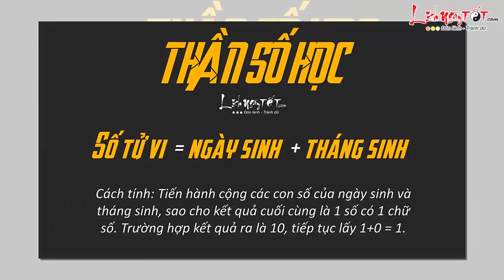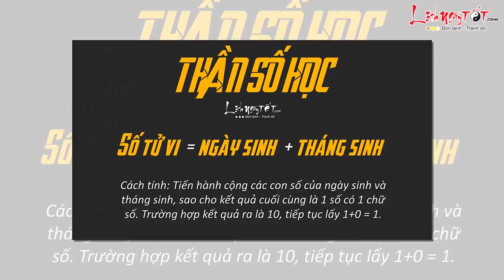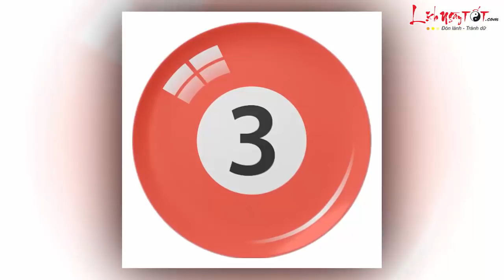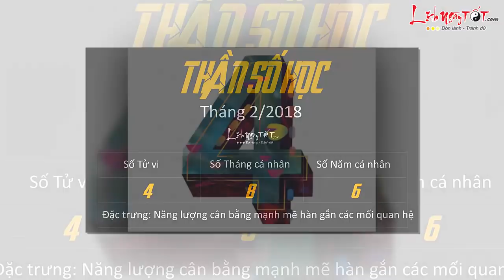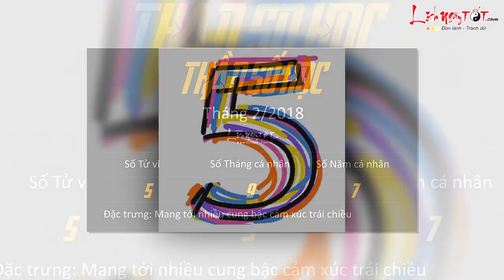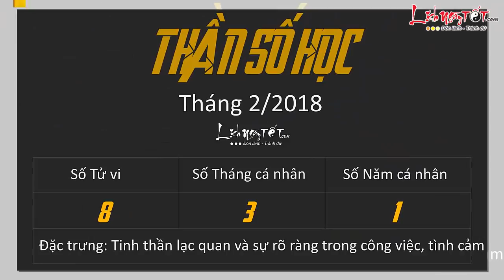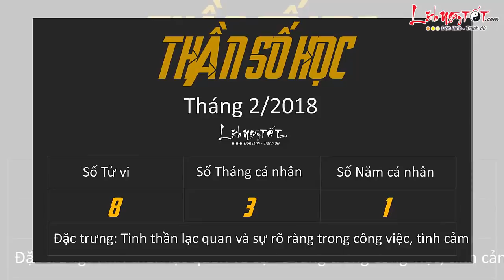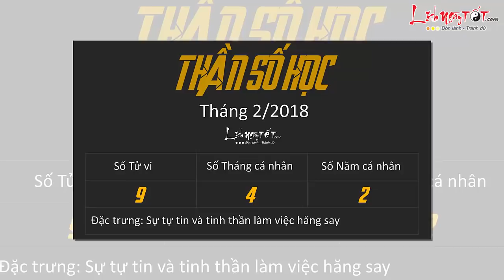Xem bói Ngày sinh - Dự đoán VẬN MỆNH tháng 2 năm 2018 theo Thần số học CHÍNH XÁC nhất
Bước sang tháng 2/2018, bao sự hối hả tất bật đầu năm mới vẫn tiếp diễn, nhưng có phần dịu hơn so với tháng đầu tiên của năm mới. Theo đó vận mệnh của mỗi người cũng có sự thay đổi nhất định. Cùng Lichngaytot xem bói ngày sinh bằng phương pháp Thần số học để chủ động nắm bắt vận cát hung trong tháng 2 này nhé.

Xem bói ngày sinh bằng Thần số học, sở hữu số tử vi là 1, tháng 2/2018 bạn sẽ chịu sự chi phối của dãy số “1 5 3”, trong đó 5 là số tháng cá nhân, 3 là số năm cá nhân. Dãy số này mang tới sự thay đổi, niềm phấn khích và cả một số biến động cho bạn.

Tháng này, chủ nhân của số tử vi 1 có thể sẽ đi xa, dịch chuyển nhiều hơn. Trên hành trình ấy, dù đã lên kế hoạch hay chưa, điều bất ngờ, nằm ngoài dự kiến sẽ xảy ra, nên chuẩn bị tâm lý sẵn sàng đối phó với tất cả.

Với những người thích sự linh hoạt và thay đổi, mọi thứ diễn ra hầu như theo đúng hướng của bạn, có vẻ như bạn đang trông chờ điều đó và tháng này hứa hẹn gặt hái thành quả tốt.

Theo dõi Tử vi 2018 Tử vi năm Mậu Tuất của 12 con giáp được cập nhật liên tục tại đây nhé